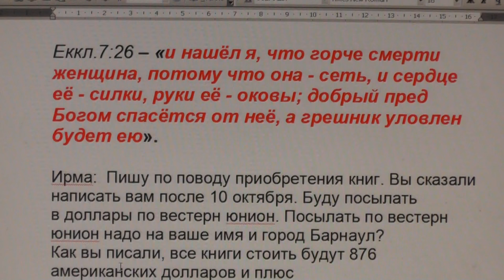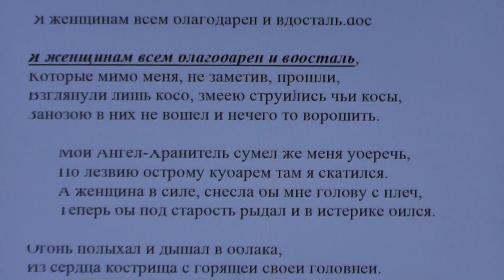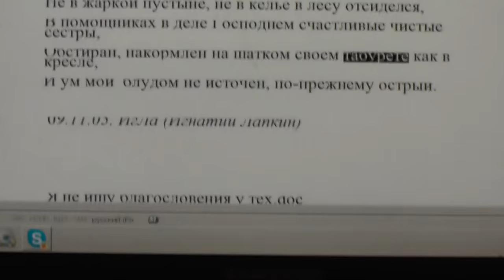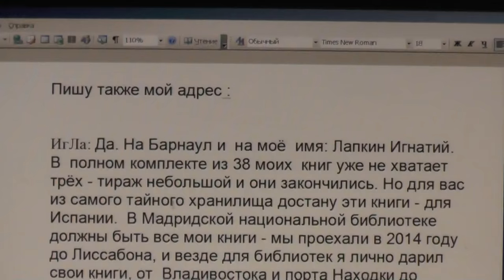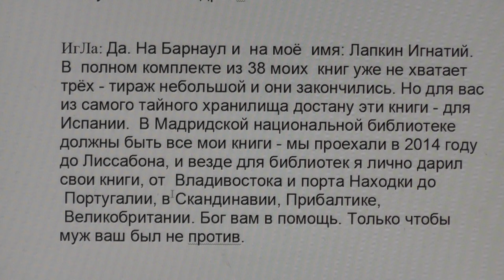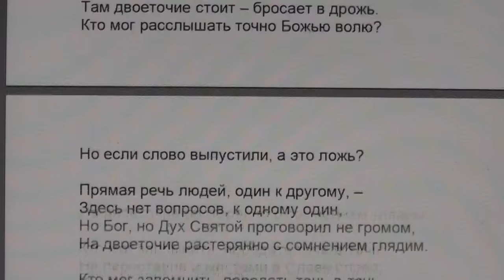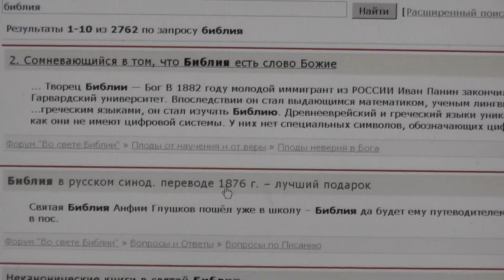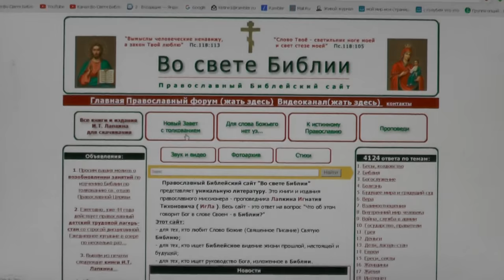№307. События дня. Пр.16:7. когда Господу угодны пути человека. 14. 10.2016